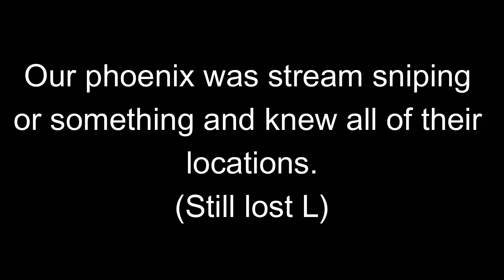YOU CANNOT TEACH THESE 2 TAPS | bobe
Leave a like for more! Hope you all enjoy!